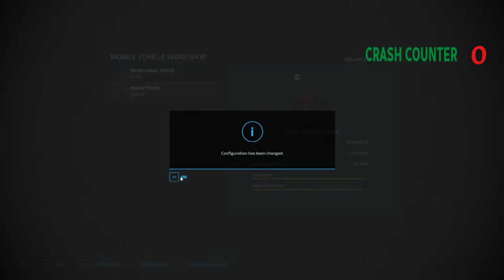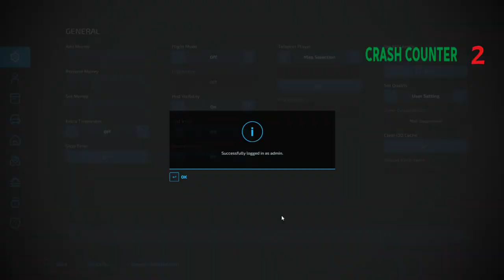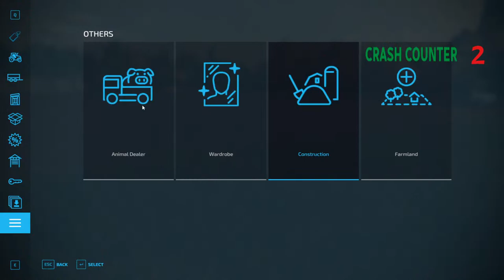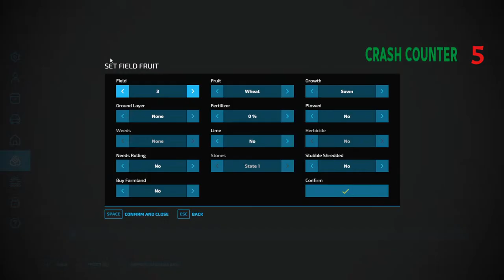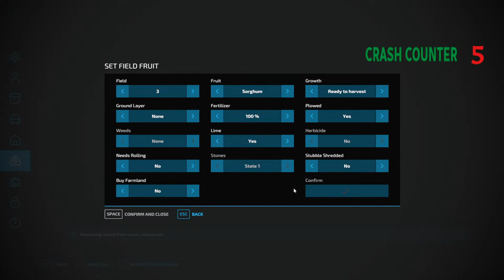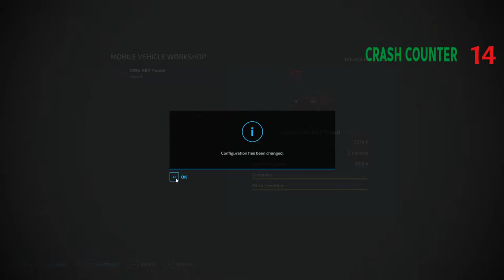New harvester in town | The Oaks | Farming Simulator 22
Lets test this new harvester out and we will be plowing  | The Oaks | Farming Simulator 22

Don’t forget to share the stream with your friends and family

If you want to help out the channel with a donation
Money donated to the channel will help us grow and get invested in better equipment

Click below if you like to order the game :

Year two season pass is out please order it true my link, it cost you nothing and it helps the channel a lot